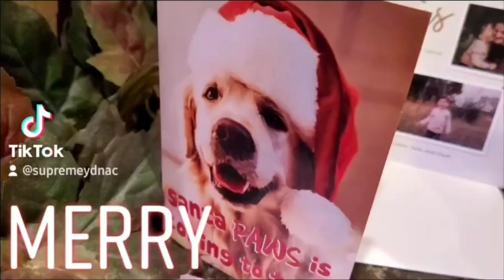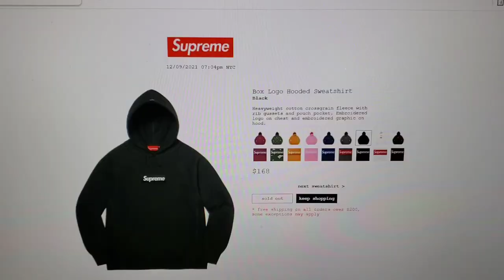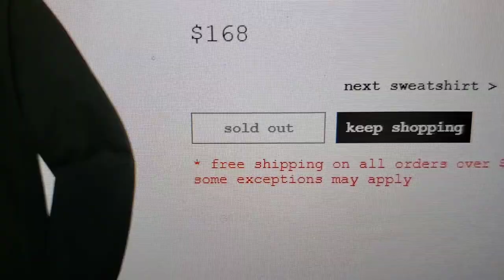Vlogmas Day 9 - Supreme Box Logo HYPE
I copped a Supreme Box Logo hoodie for the first time ever! 😳

Welp, here we go.  Down that slippery slope known as 'Vlogmas'.  I failed last year.  I attempted multiple 31 day challenges and made it all the way to...day 8.  This year, Vlogmas, from December 1st through Christmas on the 25th.  I don't care how busy I am, how I feel, etc.  I'm going to post SOMETHING every single day.  Probably.